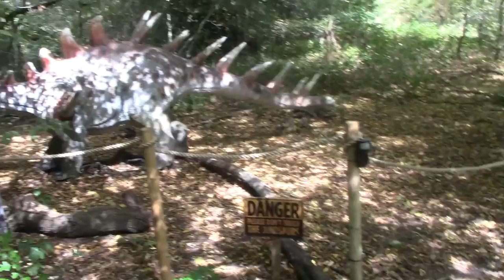dinosaurs in the park Hylands Chelmford 2022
The dinosaurs are coming to Hylands park in Chelmford